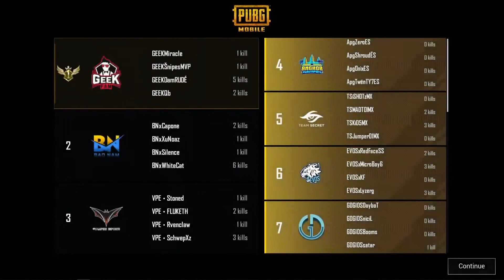MATCH 3, GEEK FAM WWCD I PMPL SEA Championship S4 I SW1 D2 - PUBG MOBILE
PMPL SEA Championship S4
Siapakah yang akan merajai region Asia Tenggara?
Jadilah saksi dari pertemuan ke-20 tim juara Asia Tenggara! Ayo tonton PMPL SEA Championship Season 4!